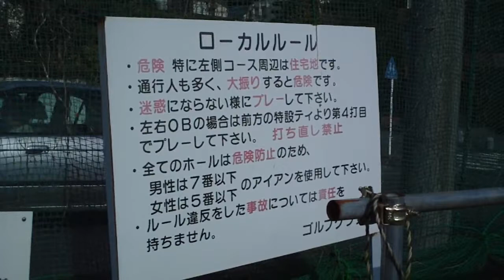【ｼｮｰﾄｺｰｽ】ロイヤルヒルズゴルフクラブ 神奈川県横浜市青葉区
東京近郊ゴルフショートコース53次シリーズ
横浜市青葉区の藤が丘駅近くにあるロイヤルヒルズゴルフクラブ
９Ｈで全長約５５０ヤード(最長は154Yで、ほとんどが100Y以下）パー２７
距離短く初心者にもやさしい。レンタルクラブ有。
土日１ラウンド2000円（2010年3月時点）１時間１５分程度。
予約不要の到着順。土日でも比較的空いているようだ。

住宅街にある丘陵コースで、眼前に迫る宅地と狭い中にも
打上げ打ちおろしのアップダウン多く、池越え、そしてなぜか
コースの真ん中に障害物のような庭石が登場したりしてなかなか面白い。
グリーンは良く整備されている。結構速めで傾斜がキツいグリーンもあり。
クラブハウスは本格的なログハウスで飲み物や軽食あり。

2010年3月にアップロードしましたが、画像プロポーションに
不具合が発生した為、再掲しました。